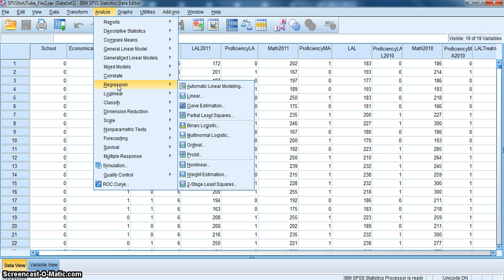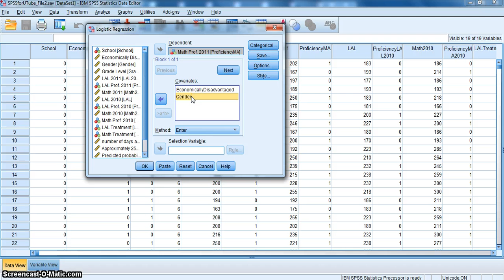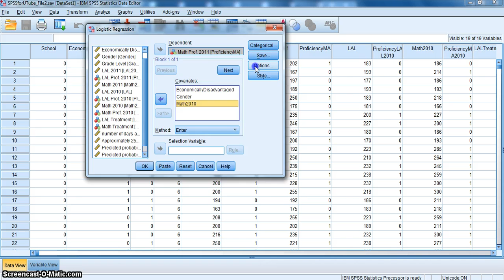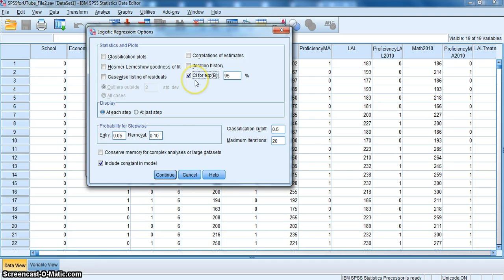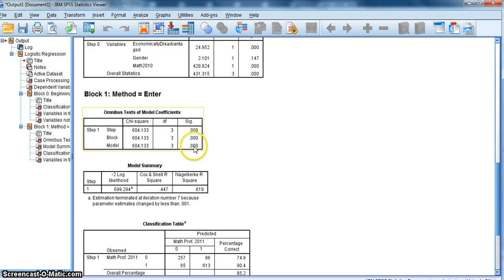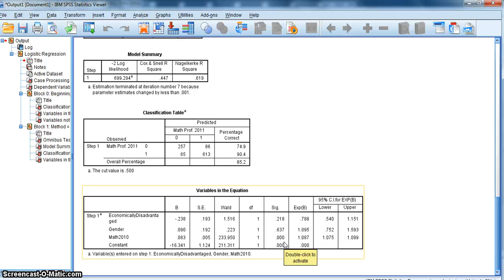Logistic Regression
This short video will demonstrate how to run a simple Logistic Regression in SPSS to determine the odds of passing the Math 2011 state assessment based on 3 predictor variables.